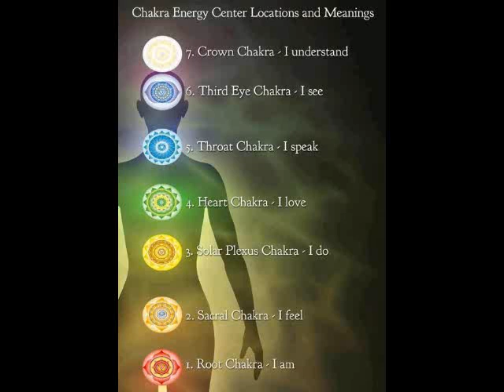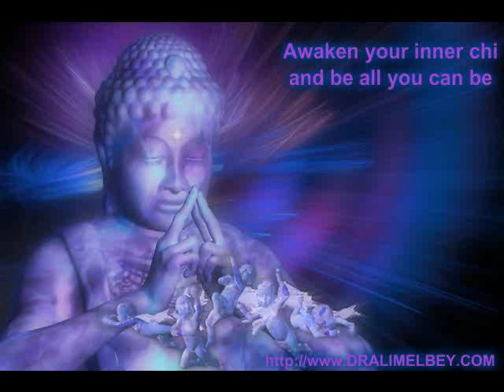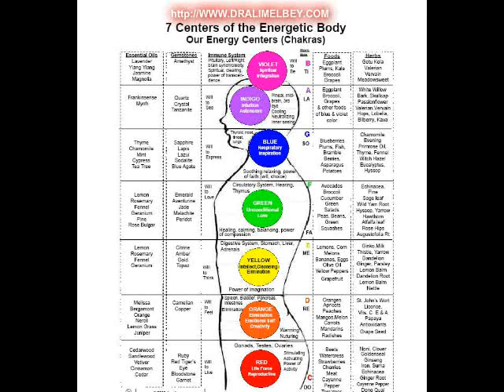Dr. Alim El-Bey: "THE TRUE HISTORY OF THE OLMECS (XI)"